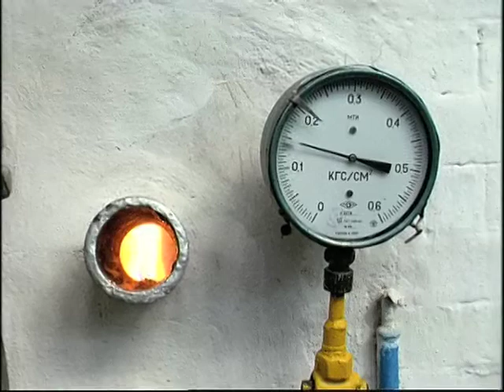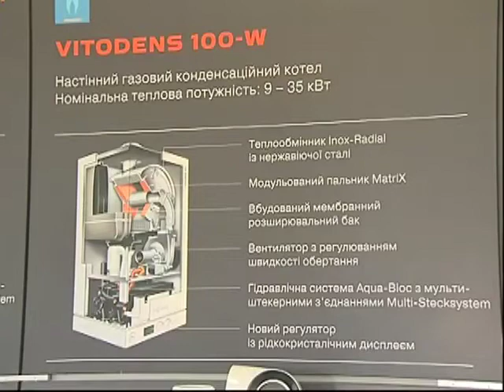Комунальне проблемы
Сюжет программы "Деловая кухня"